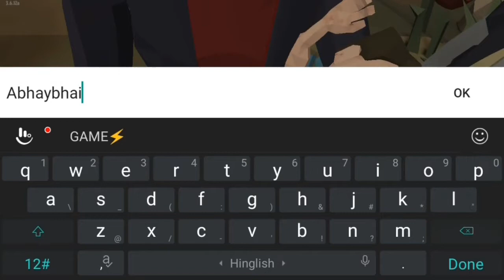Finniest Zombie Game Ever Played! 😂😂